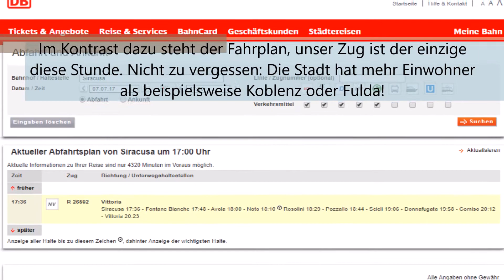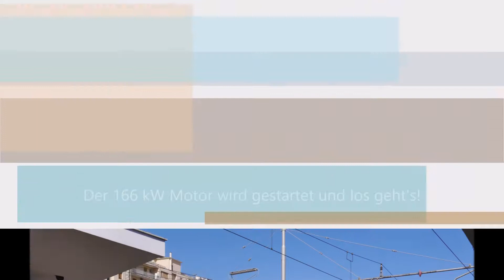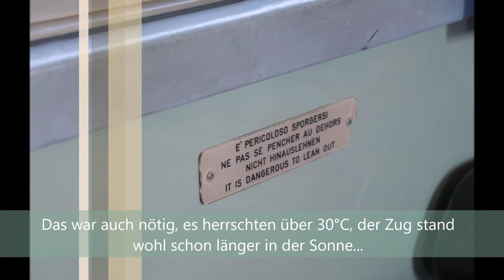Bahn auf Sizilien - Eine Bahnfahrt von Syrakus nach Noto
Heute mal ein etwas exotisches Video über die Eisenbahn auf Sizilien. Gezeigt wird eine Fahrt von der Stadt Syrakus, die in griechischer Zeit das kulturelle und militärische Zentrum Siziliens war, in die Barockstadt Noto, gelegen im Südosten der Insel. Die Strecke ist circa 20 km lang. Neben der Reise an entfernte Orte war die Bahnfahrt auch ein wenig eine Zeitreise, denn die eingesetzten Triebwagen der Reihe ALn 668 der italienischen Staatsbahn FS (Ferrovie dello Stato) wurden ab den 1950ern bis in die frühen 1980er gebaut. Die Reise selbst fand in einem Wagen der dritten und damit letzten Genration statt, der der Serie 1000 angehört. Also war das ein eher modernes Fahrzeug aus der Reihe. Wobei "modern" hier heißt, dass der Zug zwischen 1976 und 1979 gebaut wurde. In Noto fand dann eine Zugkreuzung mit einem Wagen der Serie 3000 stattt. Syrakus-Noto ist Teil der 151 km langen Bahnverbindung Canicatti-Siracusa. Außerdem sollte noch der Fahrplan erwähnt werden. Er ist derart ausgedünnt, dass in dem kleinen Örtchen Thür (circa 1.500 Einwohner) fast doppelt so viele Züge am Tag abfahren wie in der Großstadt Syrakus (circa 120.000 Einwohner).

Wir hoffen, euch hat das Video gefallen und freuen uns über Bewertungen, konstruktiver Kritik in den Kommentaren und natürlich über Abos!

Eine Anmerkung noch zum Video: Syrakus liegt natürlich im Osten und nicht im Westen!